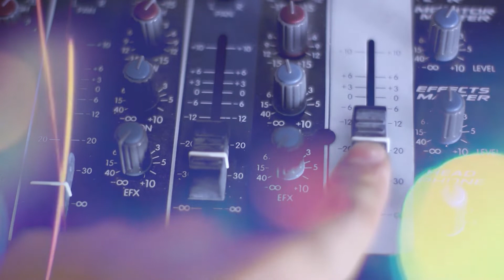CANTORAS 44 - Lorena Riquelme en La Buenanueva - Hoy HUAHUI BASUALDO